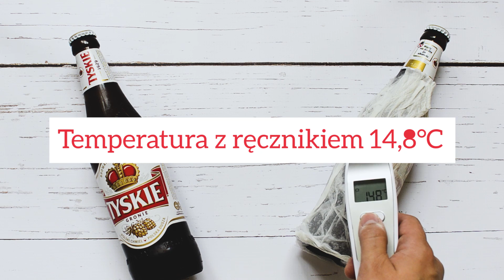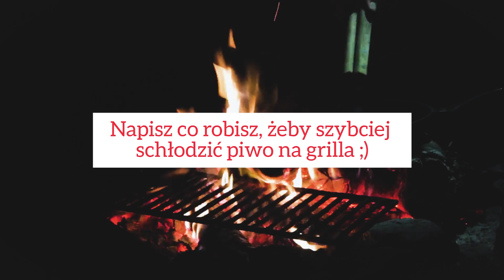Jak szybko schłodzić piwo na grilla?🍺 Sprawdzony sposób!!! | Sposób na wszystko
Jak szybko schłodzić piwo? Sposób na chłodzenie piwa. Prosta metoda pokazująca jak przy użyciu wody i papieru szybciej możemy schłodzić napój w zamrażarce.
DIY - zrób to sam. Sposób na wszystko
Polub nas: